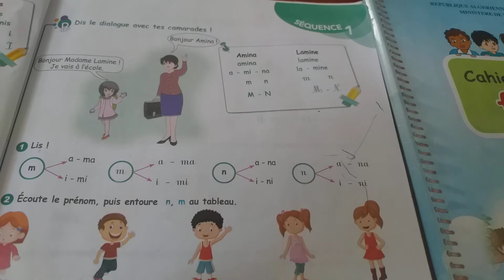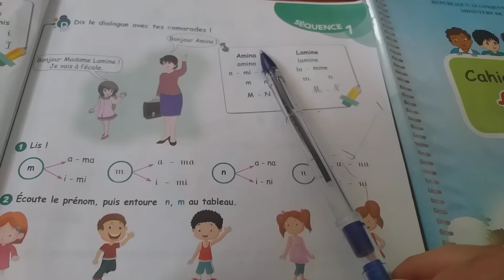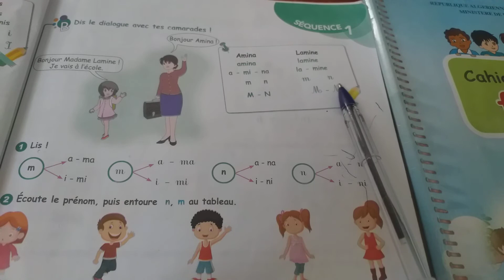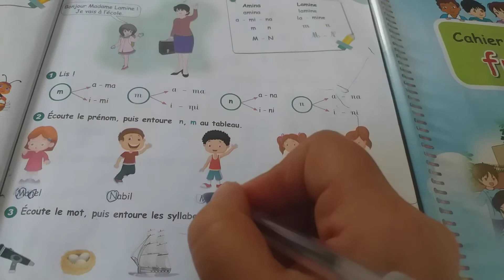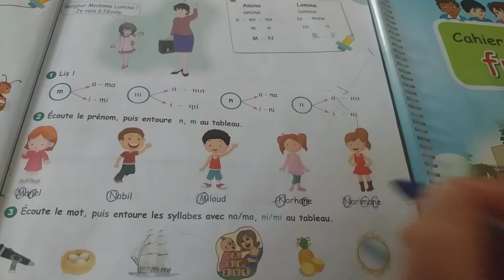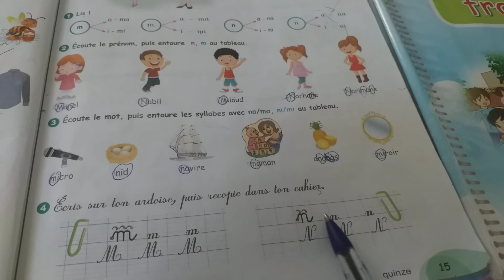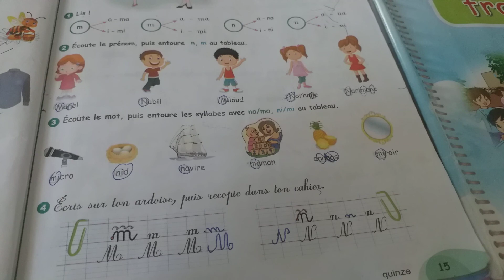شرح صفحة 15من كتاب اللغة الفرنسية السنة الثالثة ابتدائي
لا تنسوا دعمنا للقناة لكي نستمر في نشر المزيد الضغط عل زر الإشتراك وتفعيل الجرس ليصلكم أي جديد شكرا

تجدون شرح كامل لكتاب النشاطات اللغة الفرنسية السنة الثالثة ابتدائي في القناة